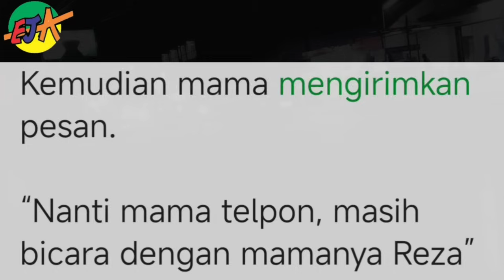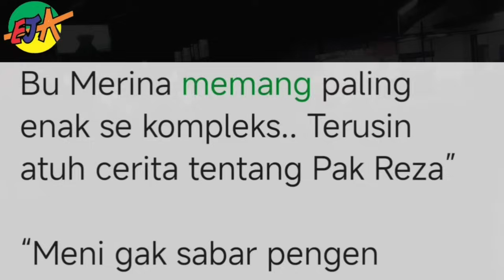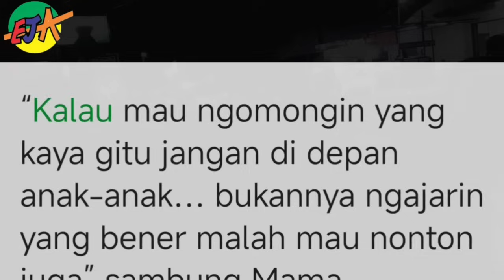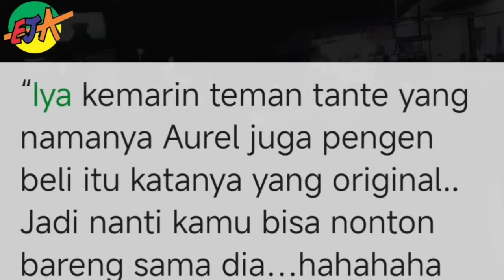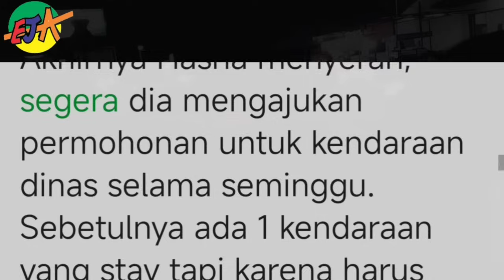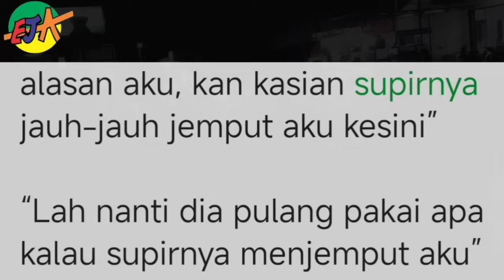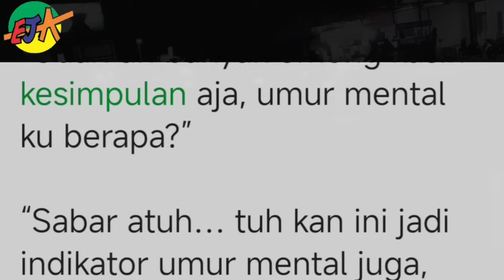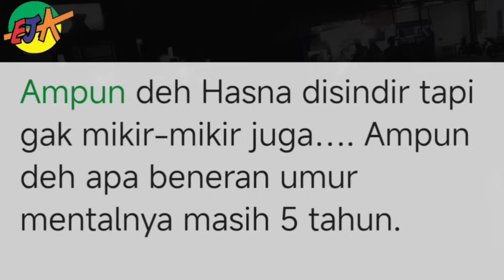Bab 29. selama janur kuning belum melengkung !!